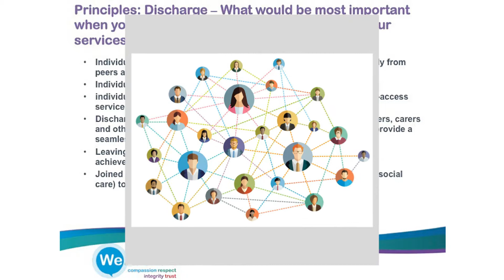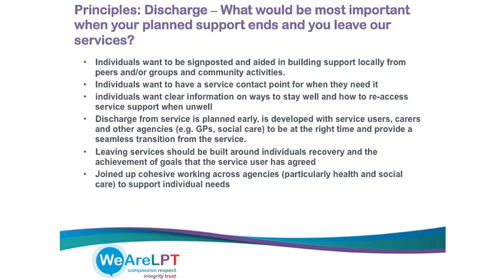Principles for Discharge (All Age Transformation)